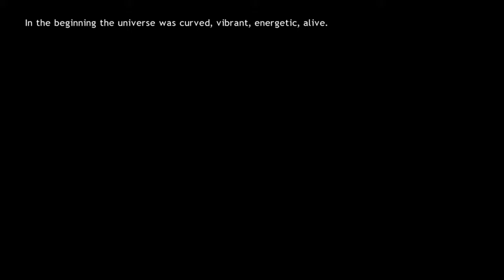Mark Sheeky - Flat Space (Official Video)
The official video for Flat Space from the 2007 album Flatspace (The Official Soundtrack). Flatspace was Mark's second game to include a full album soundtrack, and the music from the game has an epic feeling, and also a feeling of distance and vastness. This video is a high quality live capture of a specially programmed Flatspace introduction sequence. The music here is the high quality album version of the music rather than the game version. More than just the music from the game, the Flatspace soundtrack album includes extended mixes and new tracks too.

Video programming and direction by Mark Sheeky.